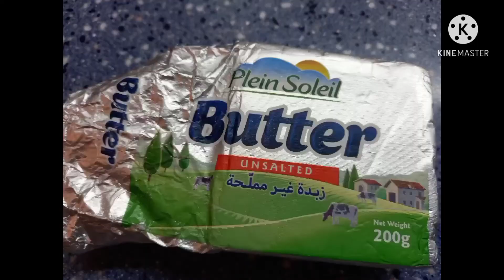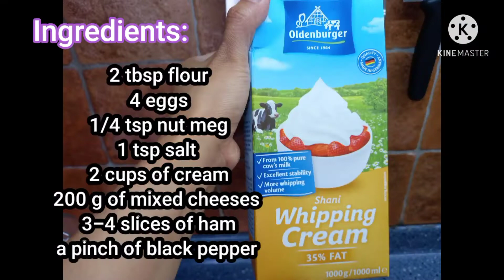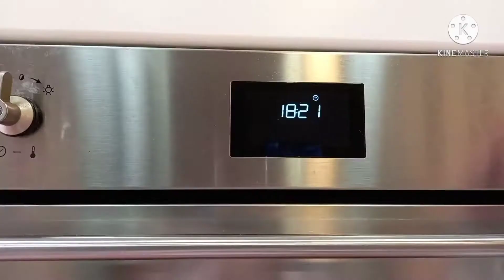How to make QUICHE or KEESH Ham and Cheese, OFW LEBANON 🇱🇧 PHILIPPINES 🇵🇭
We always make KEESH  every time we have visitors at dinner because its my madam favorite dish. You can try this KEESH recipe guys its really nice.

KEESH Dough ingredients:

230 g of all purpose flour
155 g butter  - cold
1 egg yolk  - cold
3-4 tbsp cold water

1. Flour and butter in food processor till crushed
2. Then add egg yolk and cold water
3. Then PULSE the pastry till its round

KEESH Filling:

4 eggs
2 cups of cream
2 tbsp flour
1 tsp salt
1/4 tsp nut meg
200 g mixed cheeses
3-4 slices of ham

Preheat oven 180° Up and Down with fan
25 - 30 minutes of cooking till golden brown

GOD BLESS 🥰